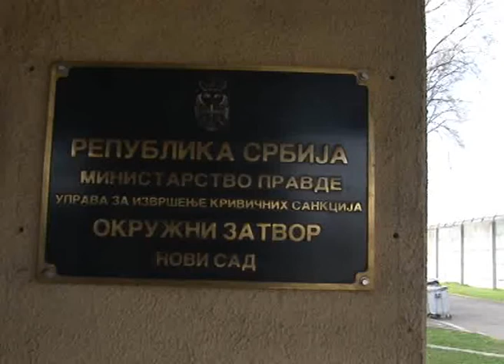TV KANAL 9, NOVI SAD: PRITVOR OSUMNJIČENOM ZA UBISTVO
Osumnjičenom za ubistvo dvadesetrogodišnjeg mladića, koje je počinjeno u petak na Detelinari, sud je odredio pritvor do 30 dana.